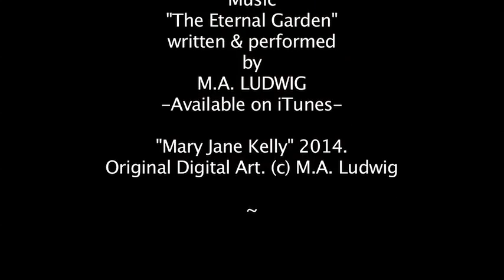The Face of Mary Jane Kelly (Artistic Reconstruction)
The fifth and final victim of the infamous Jack the Ripper, and by far the most badly  maimed, Mary Kelly was mutilated beyond recognition on November 9, 1888 at her flat at 13 Miller's Court, Dorset Street in Spitalfields, London, England. The only ways her body was identified was by the remaining color of her hair that was not bloodsoaked as well as the shape of her ear and the color of an eye.

ARTIST NOTES: Mary Kelly has been described as being of around the age of 25 and about 5 foot 7 inches tall. Her eyes were confirmed to be blue in color. From there, the details get less clear. Hair color has been guessed to have been anywhere from blonde to red to brunette. As blonde has been the most popular depiction and hair color does not change the structure of the face, Kelly is shown here as a blonde. Her build has been suggested to have been anywhere from slim to "stout".

As Kelly was reported to have last been seen wearing a red shawl around her shoulders and no hat, as apparently was her custom, I constructed the portrait as a glimpse into that last moment in time.

The existing photograph of Kelly's corpse, such as it was, offered little more insight into her features than the length and width of her face and the height of her forehead.